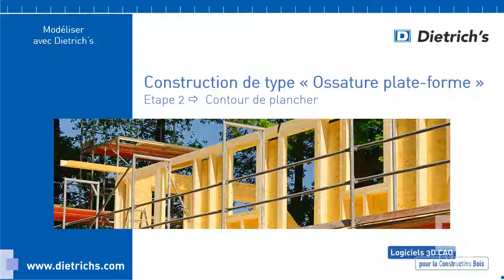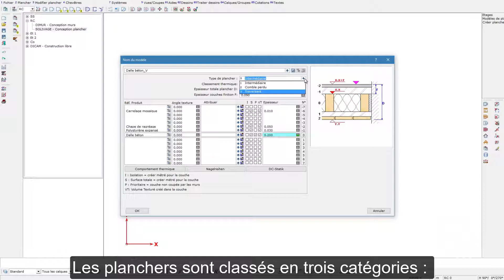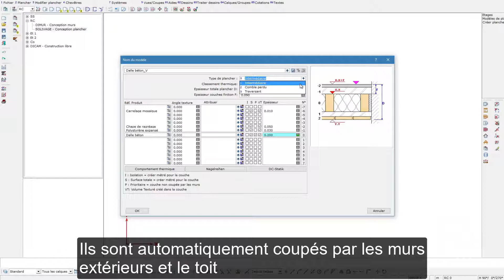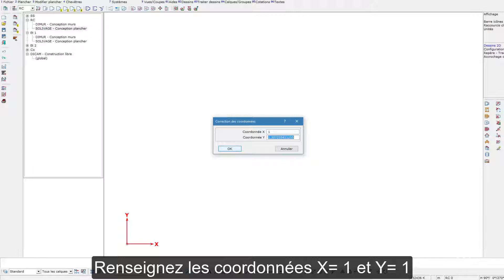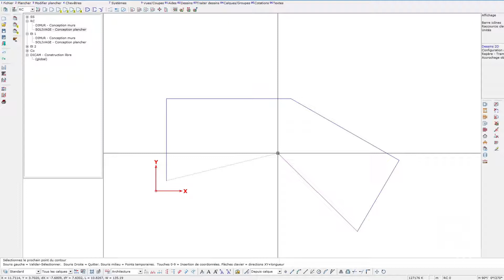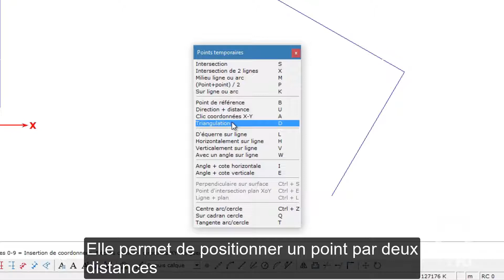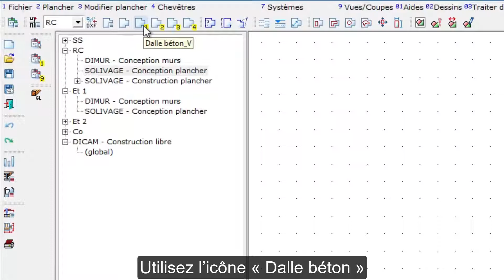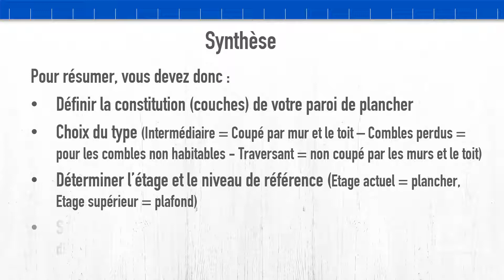Contour de plancher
Système plate-forme : Partie 2 - Création du plancher